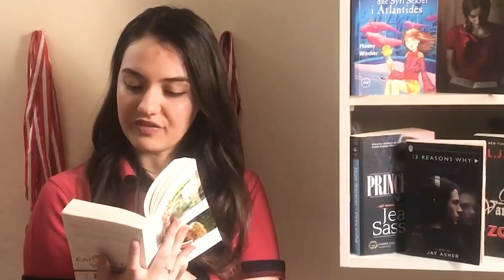Matura 2021 Klasa 12 D